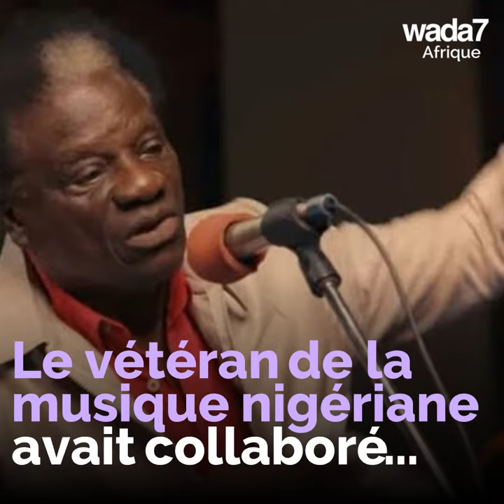Un géant de la musique Victor Olaiya est mort 😢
Un géant de la musique nigériane Victor Olaiya vient de s'éteindre 😢